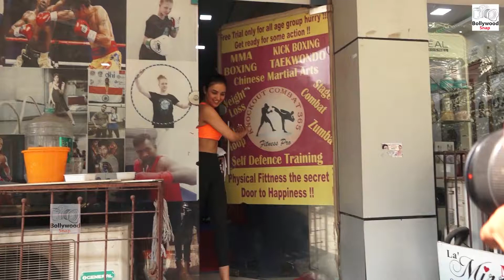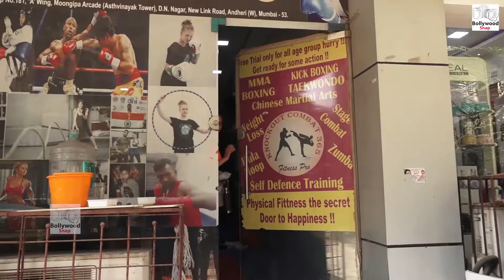JASMIN BHASIN REQUESTING HER FANS TO VOTE FOR ALY GONI | BIGG BOSS 14 FINALE | BOLLYWOOD SNAP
Bollywood Snap | Latest Bollywood news | Bollywood Updates | Celebrity news